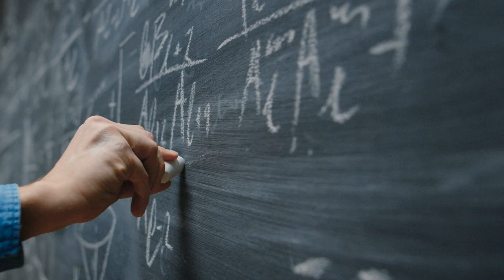Psychologie - Ausweg oder Irrweg? (Trailer)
Wie entstand die moderne Wissenschaft der Psychologie? Wie hat sich die Psychologie im Lauf der Zeit entwickelt und gewandelt? Wie haben sich die verschiedenen Richtungen in der Psychologie gegenseitig bekämpft und widerlegt? Wo liegen die Schwachpunkte der bedeutenden Richtungen? Welche der über 300 heute angewandten Therapien ist am erfolgreichsten? Welche Faktoren fördern eine seelische Heilung? Worin liegt der Unterschied zwischen christlicher Seelsorge und säkularer Psychologie? Welche praktischen Möglichkeiten und Konsequenzen ergeben sich daraus? Wo findet man echte Hilfe und Zuflucht in seelischen Nöten?